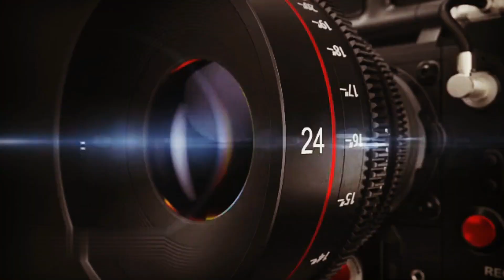BIHAR TRAIN ACCIDENT: NORTH-EAST TRAIN NO.(12506) HADSE ME 4 LOGON KI MOUT,100 SE ZYADA LOG GHAYAL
BIHAR TRAIN ACCIDENT: NORTH-EAST TRAIN NO.(12506) HADSE ME 4 LOGON KI MOUT,100 SE ZYADA LOG GHAYAL,BIHAR K CM NE KIYA MUAWZE KA ELAAN..!!